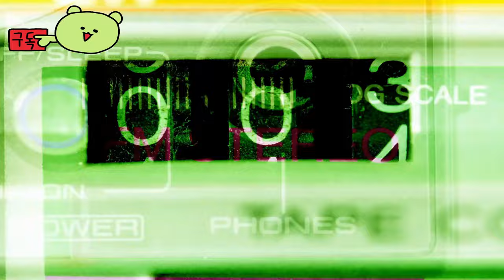노 모어 룸 인 헬 2 ( No More Room in Hell 2 ) 8인 협동 액션 공포 공식 공개 영상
🕹️Game content
No More Room in Hell 2는 무서운 8인 협동 액션 공포 경험을 제공합니다. 역동적이고 끝없이 재생 가능한 좀비 대재앙 속에서 어둠 속에서 친구를 찾고 살아남으세요.

⚡Game Developer
 찢어진 배너 스튜디오